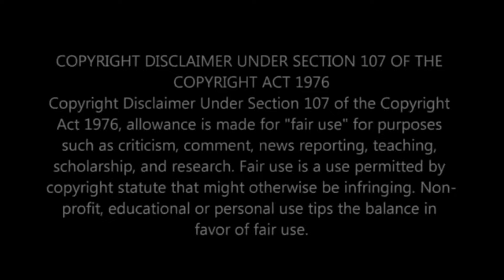Confronting White Rage